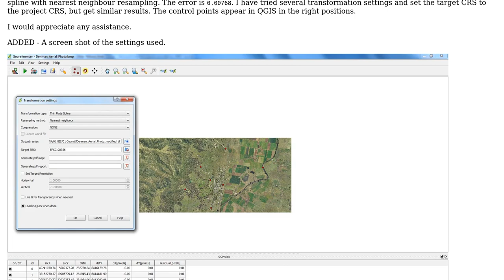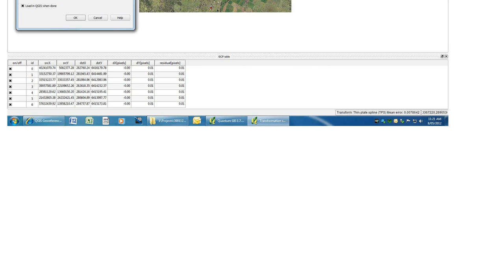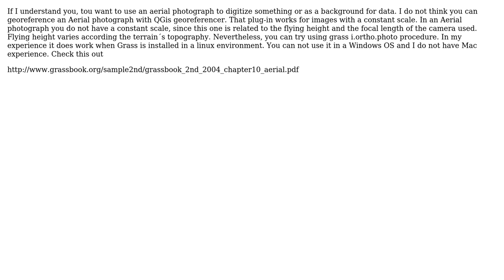GIS: QGIS Georeferencer - Image file imports too small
With thanks & praise to God, and with thanks to the many people who have made this project possible! | Content (except music & images) licensed under CC BY-SA | Music | Images & others | With thanks to user PolyGeo user nmtoken user Gerardo Jimenez user boberdorf and the Stack Exchange Network Trademarks are property of their respective owners. You are responsible for your own actions.